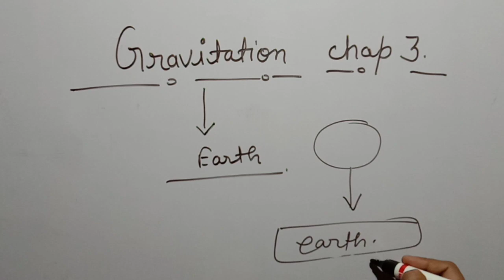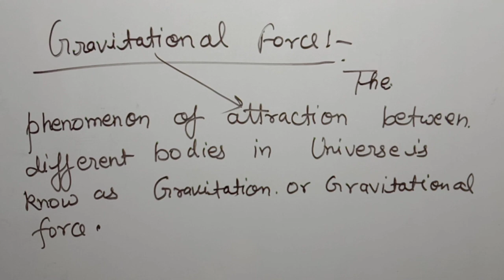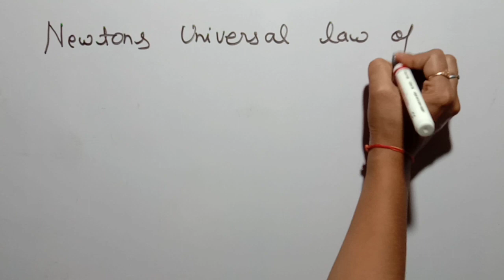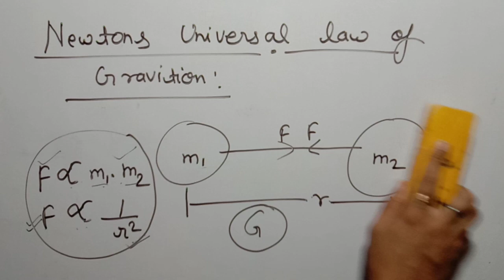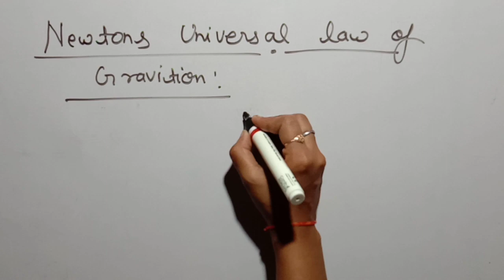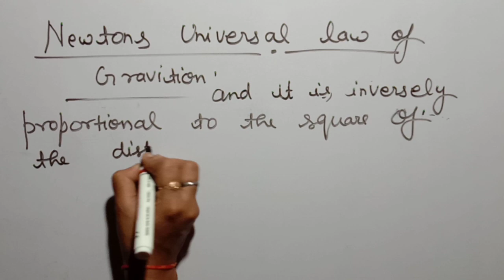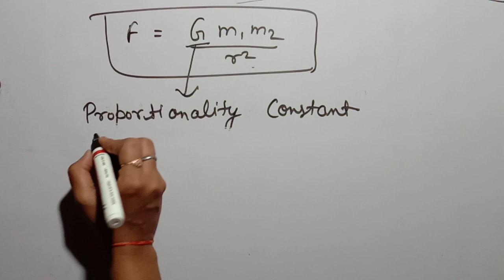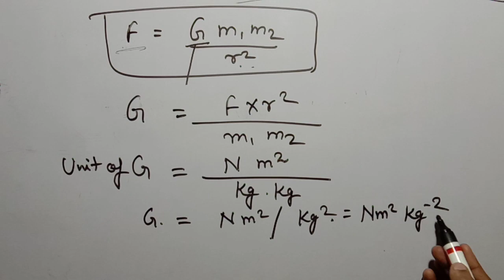Gravitation l Universal law of Gravitation class 9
Hello students  in todays class i discuss  about gravitation  and universal law of gravitation    with value G and unit